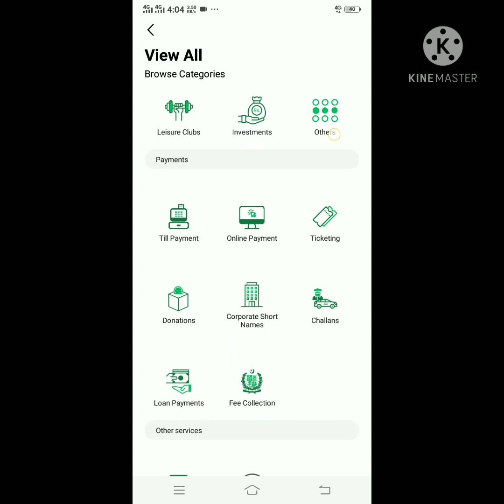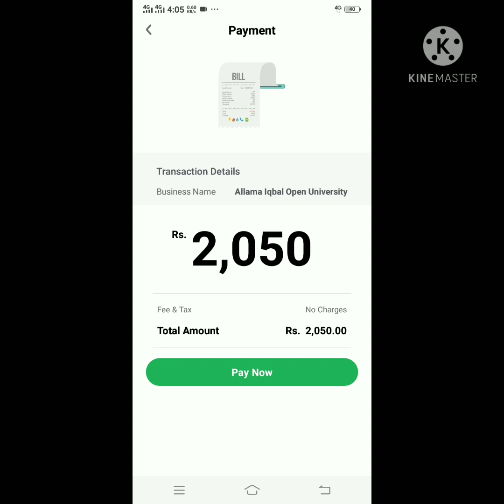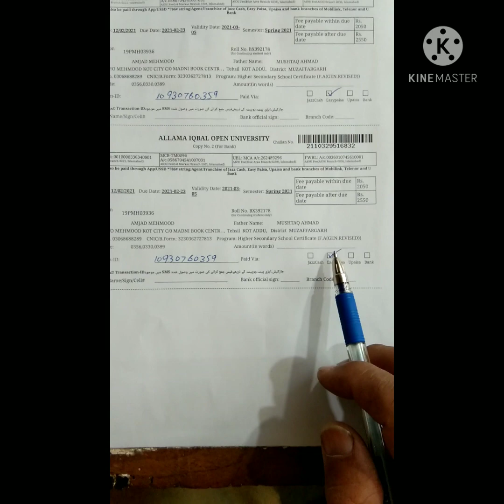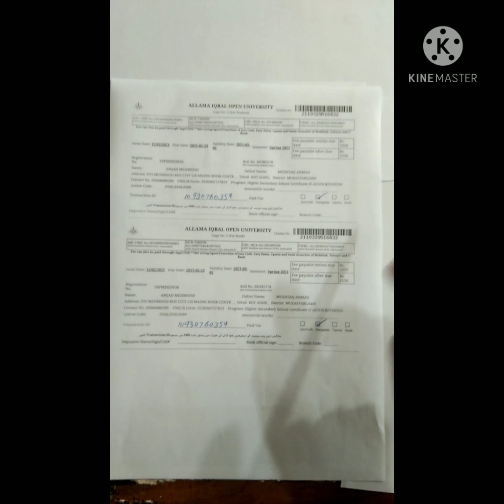How to pay aiou fee through easypaisa | Aiou online fee payment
aiou fee payment through easypaisa |  aiou online fee payment | How to pay fee easypaisa

submit aiou admission fee

How to fee submit by Mobile

online fee submit on mobile

Aiou fee pay through easypaisa

How to Aiou fee pay through easypaisa